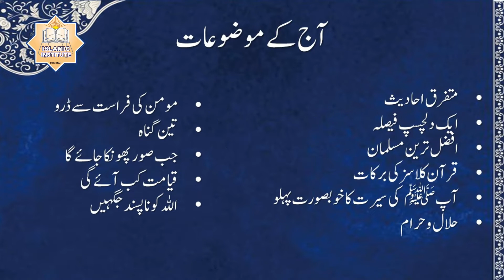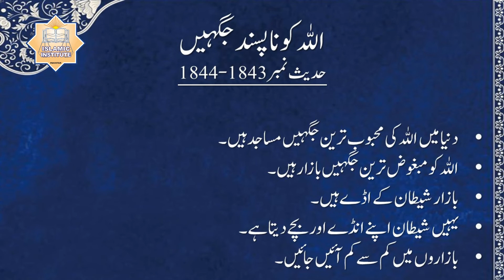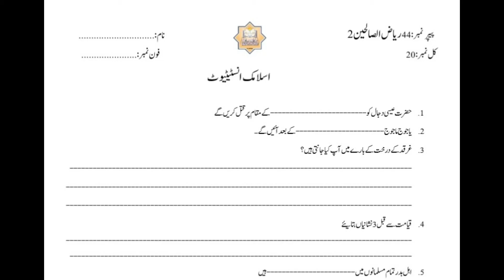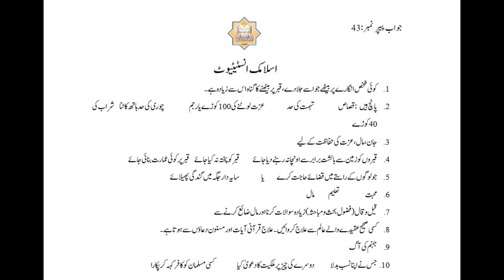Dorah Hadith 2021 - Episode 44 (Part 2) By Apa Razia Madni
This Dorah Hadith is based upon an authentic Hadith Book "Riyaaz-us-Saliheen". The Speaker in this video is Apa Razia Madni who is the daughter of the famous Mufassir-e-Qur'an Moulana Abdur Rahman Kailani (R.A).